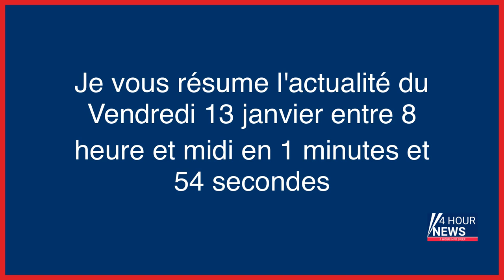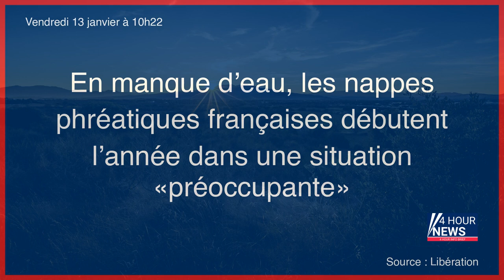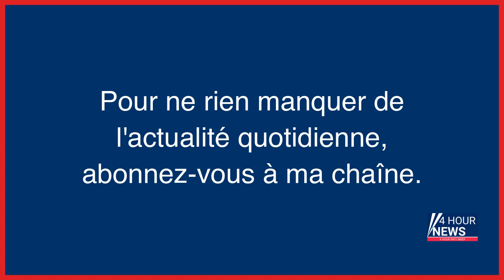Résumé de l'actualité du jour : Vendredi 13 janvier entre 8h et midi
- Retraites : pourquoi le pouvoir ne craint pas la rue
- Paris : une fillette de trois ans retrouvée morte dans un lave-linge
- Clap de fin pour Place du Marché (ex-Toupargel), 1 900 emplois supprimés
- Place du marché, ex-Toupargel, placé en liquidation judiciaire, 1 900 emplois supprimés
- Corée du Sud : la bousculade mortelle de Séoul due à de la négligence
- En manque d’eau, les nappes phréatiques françaises débutent l’année dans une situation «préoccupante»
- La police sud-coréenne attribue la bousculade meurtrière de Séoul à de la négligence
- Raffineries, transports, policiers… Le point sur les appels à la grève contre la réforme des retraites
- Horizons, la petite entreprise aux grandes ambitions d’Édouard Philippe